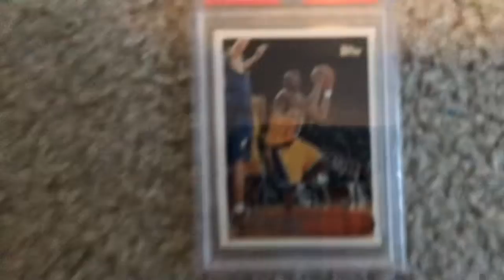R.I.P. Kobe Bean Bryant!